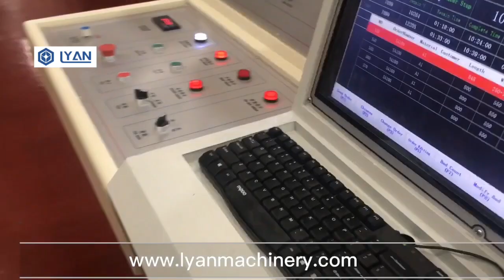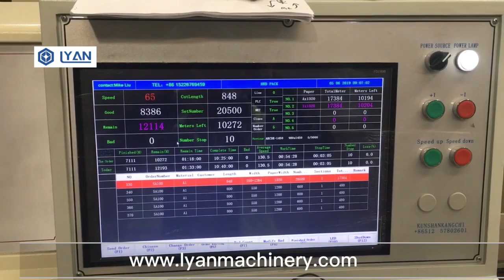LYAN-1650 hardboard production line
Welcome enquiry !
Cangzhou LYAN Carton Machinery Co., ltd